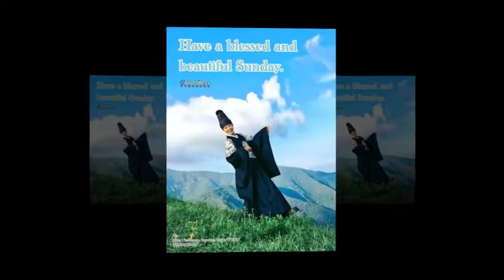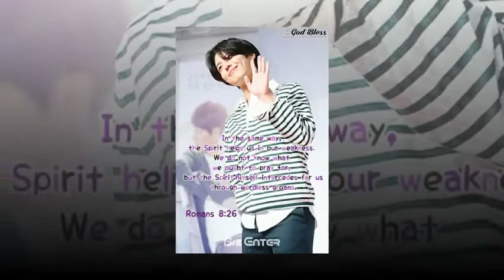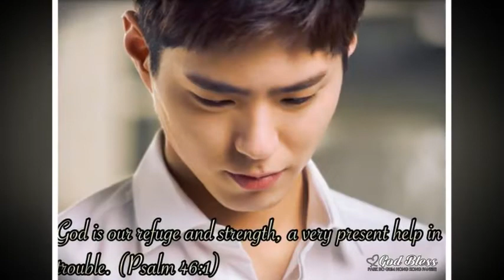Parkbogum Bogummy The name of the Lord is a strong tower the righteous run into